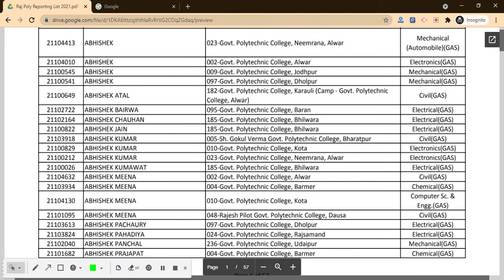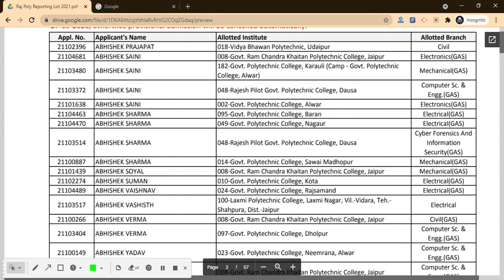Rajasthan Polytechnic 2021 Final Centralised Reporting List (Released) - Check Reporting List Here